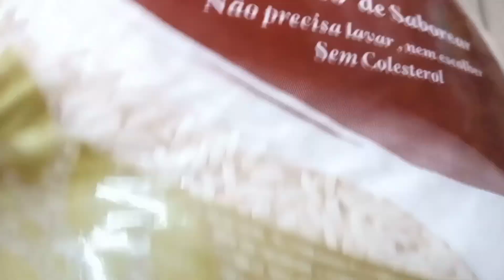FAZENDO AS COMPRAS DO MÊS 🛍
No vídeo de hoje mostrei fazendo
comprinhas que para pássaro mês
foi pouca coisa.

COMPARTILHE
 DE NOTIFICAÇÕES
E SE ESCREVA NO
MEU CANAL